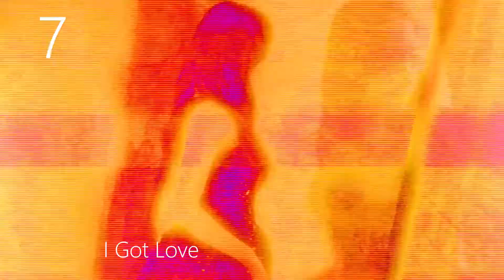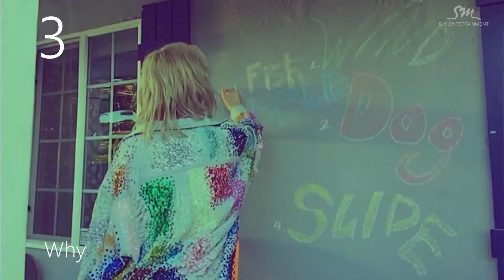Top 10 Taeyeon Music Videos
You guys will learn really quick how much of a fan I am of Taeyeon. With that said, I decided this week to count down my favorite music videos from our King Taeyeon. This list differs a bit from my original countdown because I'm looking at the appeal the music videos have for me personally. Not music.

What are your favorite music videos from the Kid Leader?